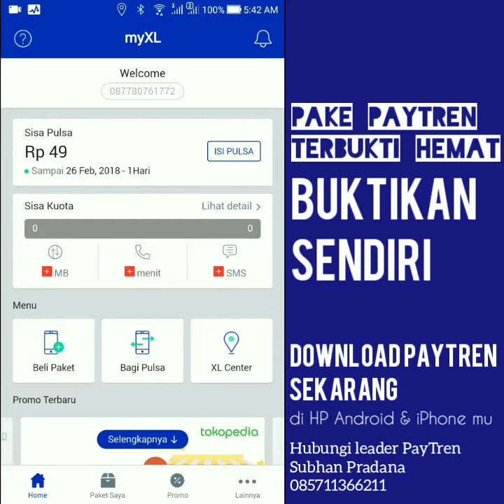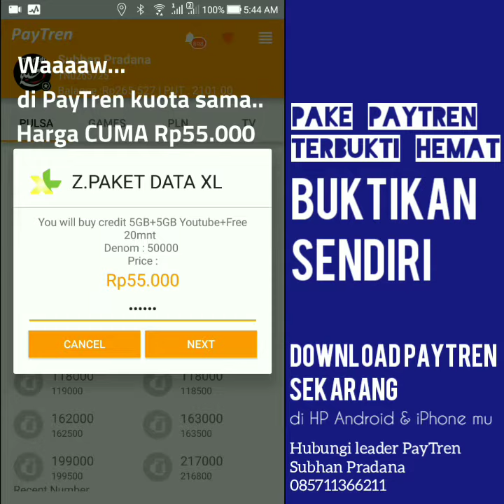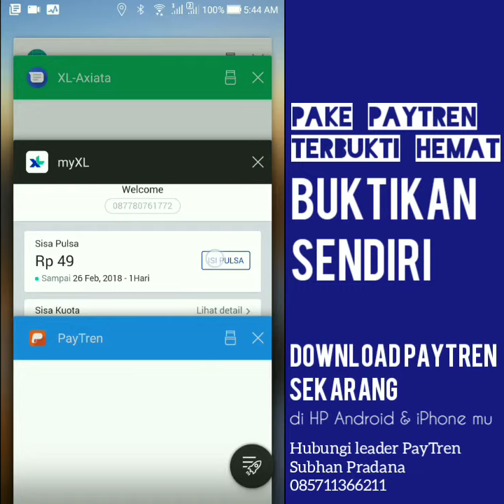JANGAN pake PayTren kalau nggak percaya hematnya. BUKTIKAN SENDIRI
Mau pake PayTren? Penasaran sama PayTren?.. Mendingan jangan pake PayTren kalau nggak mau berhemat. Kalau masih mau boros pengeluaran, jangan pake PayTren. PayTren cuma buat orang-orang yang ingin berhemat pengeluaran. Liat aja sendiri, harga paket internet PayTren lebih murah dibanding harga standar. BUKTIKAN SENDIRI.
DOWNLOAD PayTren SEKARANG
di HP Android & iPhone mu
Hubungi leader PayTren SEKARANG:
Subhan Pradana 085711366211